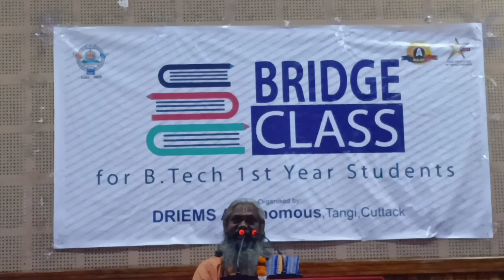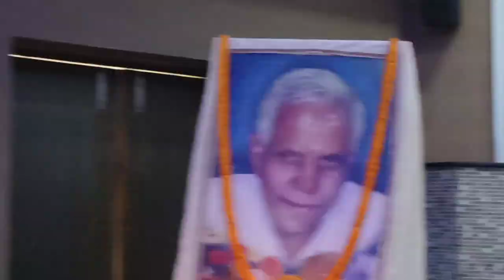Sruti Sagar Saraswati Maharaj 1b